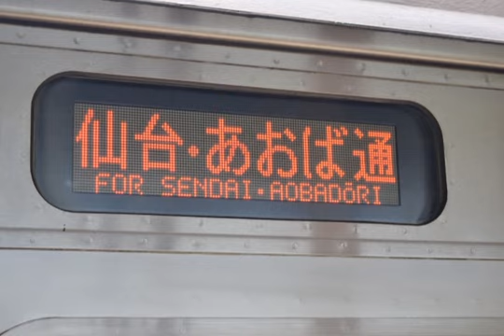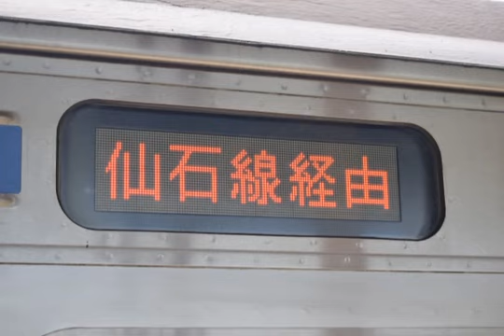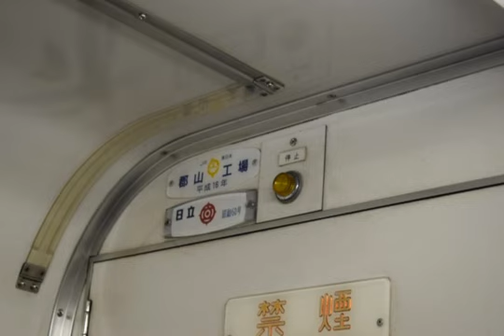[全区間走行音］仙石線205系3100番台 普通あおば通り行き 石巻～あおば通り